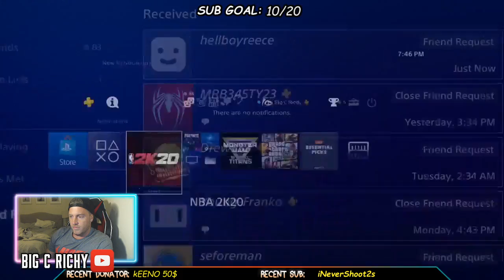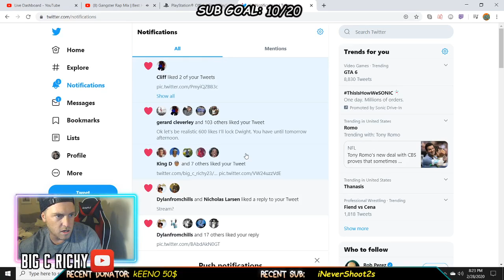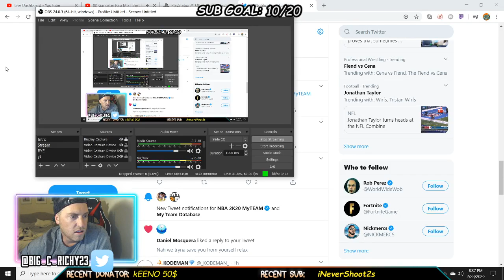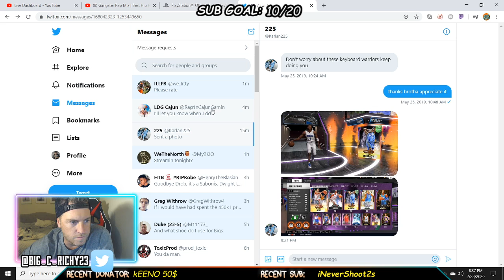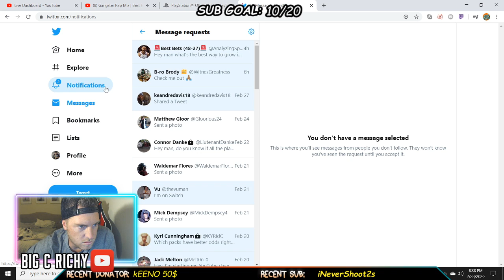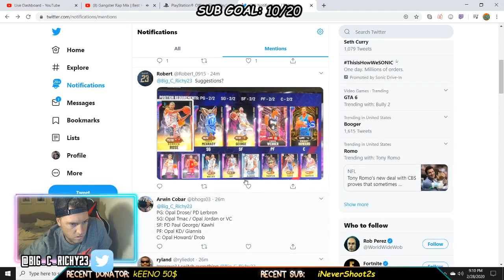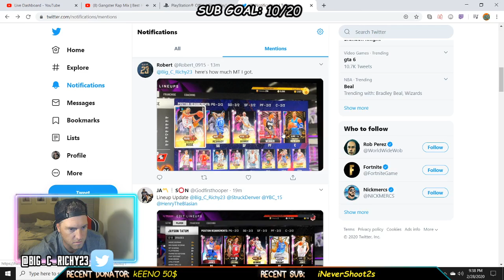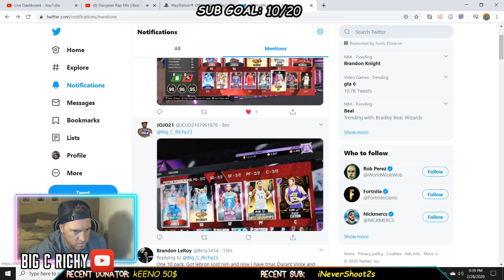NEW LEAP YEAR CARDS! GALAXY OPAL MCGRADY & ROSE! I SOLD MY TEAM LET'S MAKE A NEW ONE NBA 2K20 MYTEAM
IF I'M NOT LIVE HIT THE FOLLOW BUTTON AND IT WILL ALERT YOU WHEN I START!